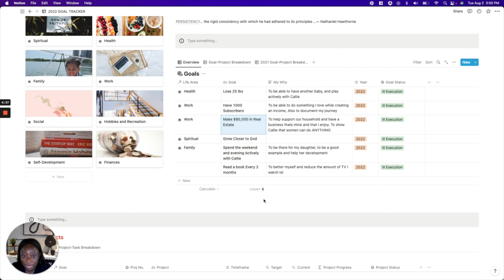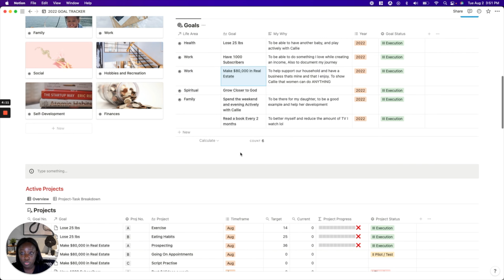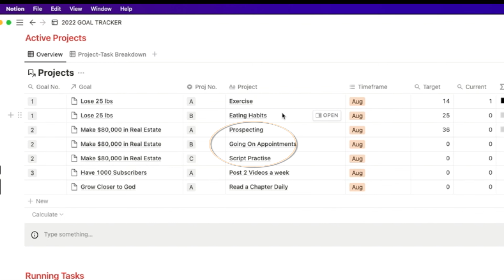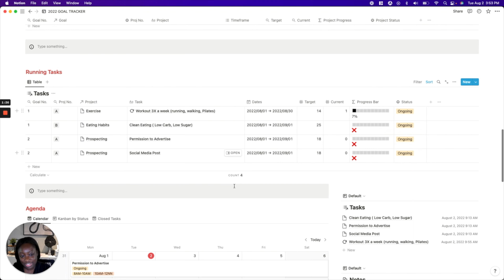AUGUST MONTHLY RESET | goal setting, notion, weight loss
Welcome to my august monthly reset! we will be talking setting goals for August!

series inspired by @CarterSullivan  & @SelenaTrevino
Socials